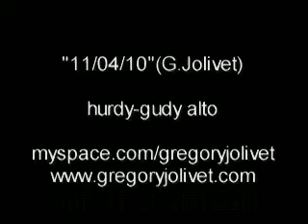Hurdy Gurdy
New repertory for the next creation of Gregory Jolivet.The instrument is an Alto Hurdy-Gurdy made by Philippe Mousnier.The Composition of Greg is the"11/04/10.